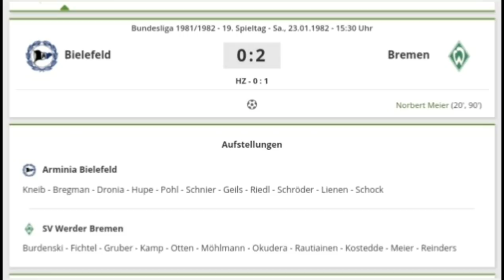Das brutalste Foul der Bundesliga...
Ewald Lienen (Arminia Bielfeld) wurde vor 39 Jahren von Norbert Siegmann (Werder Bremen) auf brutalste gefoult. Lienens 25cm Platzwunde am Oberschenkel ist wahrscheinlich das bekannteste Foul in der Bundesliga. Wie kam es allerdings zu diesem Foul? Was passierte nach dem "brutalsten Foul der Bundesliga"? Wie sieht es heute zwischen den Beiden aus? Das alles und viel mehr besprechen wir in diesem Video.

Bild: imago images / Sven Simon